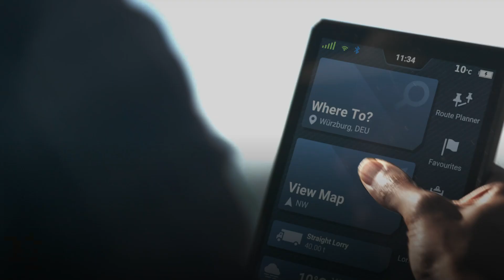Garmin | Nawigacja satelitarna dla ciężarówek z serii dēzl LGV720, 820, 1020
Najnowsze nawigacje satelitarne dēzl™ z serii LGV zapewniają doskonałą nawigację dla zawodowych kierowców ciężarówek, uwzględniając cenione przez społeczności dēzl¹ funkcje, w tym parkingi oceniane przez kierowców ciężarówek i preferowane miejsca docelowe oparte na ocenach innych kierowców dēzl. Wskazówki dotyczące trasy obejmujące niestandardowe trasy², dane pogodowe dotyczące prędkości wiatru¹ i specjalistyczne planowanie przyjazdu z obrazami satelitarnymi o wysokiej rozdzielczości pomagają w sprawnym dotarciu do celu.

¹ Niektóre funkcje wymagają sparowania urządzenia nawigacyjnego Garmin z kompatybilnym smartfonem za pomocą aplikacji dēzl™ na smartfony.
² Nie są dostępne we wszystkich obszarach. Podanie charakterystyki profilu pojazdu ciężarowego nie gwarantuje uwzględnienia tych danych w propozycjach tras przejazdu. Zawsze stosuj się do znaków drogowych oraz dostosowuj jazdę do panujących warunków.

Firma Garmin zachęca do bezpiecznej jazdy i zaleca przestrzeganie lokalnych przepisów dotyczących korzystania z urządzenia lub smartfona podczas prowadzenia pojazdu.

O firmie Garmin: produkty firmy Garmin, zaprojektowane z myślą o życiu na zewnątrz, zrewolucjonizowały lotnictwo, motoryzację, fitness, żeglarstwo i styl życia na świeżym powietrzu. W firmie Garmin pragniemy pomagać naszym klientom jak najlepiej wykorzystać czas, który poświęcają na realizowanie swoich pasji. Wierzymy, że każdy dzień jest okazją do wprowadzania innowacji i szansą na pobicie wczorajszego wyniku.